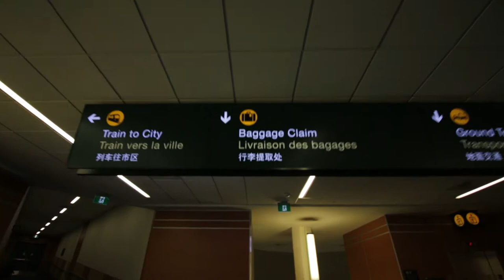Attack of the Bidet!!! (JastinTravels: Vancouver)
My brother and I go on another adventure. This time to Vancouver, BC.
I get attacked by a bidet, we see birds and cranes, and we walk around the city to spot some cars!

Edit: At one point I see a Porsche 911 Cabrio, I messed up, it was actually a 718 Boxster :( Sorry bout that

Songs Used in the Video:

• Track Info:

Title: Jazzaddict's Intro
Artist: Cosimo Fogg (201)
Genre: Hip Hop & Rap
Mood: Calm

• Track Info:

Title: So Alive
Artist: Gill Bondy
Genre: Dance & Electronic
Mood: Bright

• Track Info:

Title: BACK IN SUMMER
Artist: Nicolai Heidlas
Genre: Pop
Mood: Bright